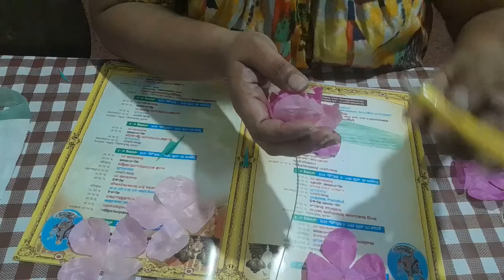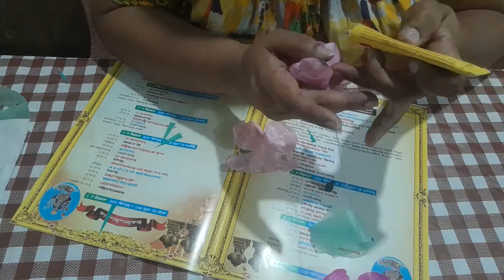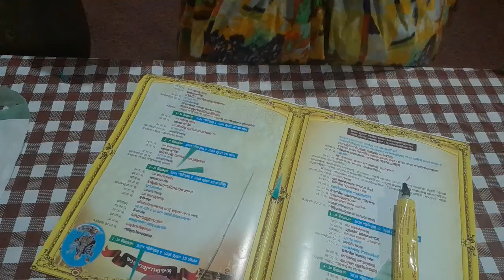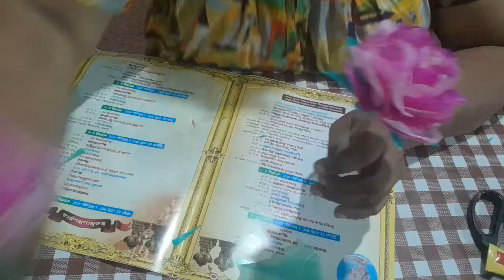റോസാ പൂക്കൾ ഉണ്ടാക്കാം പ്ലാസ്റ്റിക് കവർ കൊണ്ട്